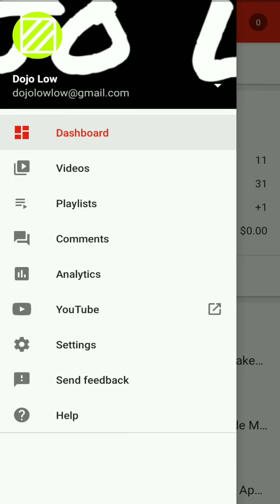How YouTube Studio Helps In A Way!!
YouTube Studio